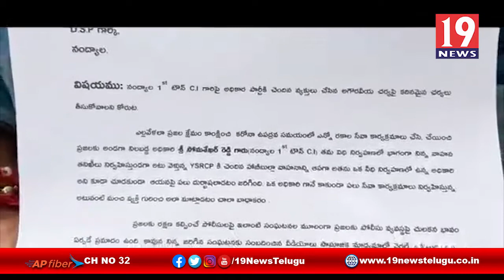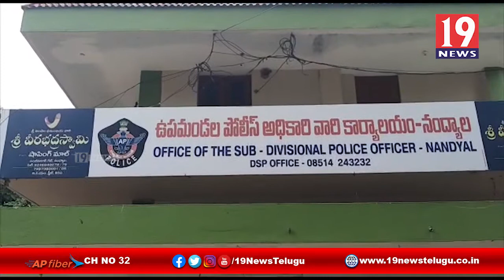వైకాపా నేత హబీబుల్లా పై కఠిన చర్యలు తీసుకోవాలి, నంద్యాల జనసేన డిమాండ్ -కర్నూలు జిల్లా